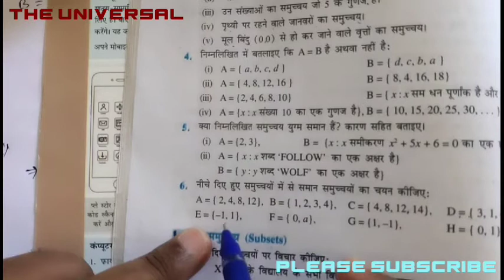class 11th math NCERT Ex.1.2 Q.4,5&6 in Hindi ||Biharboard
11th math
class 11th math
bseb 11th math